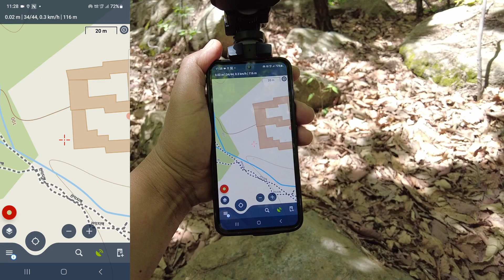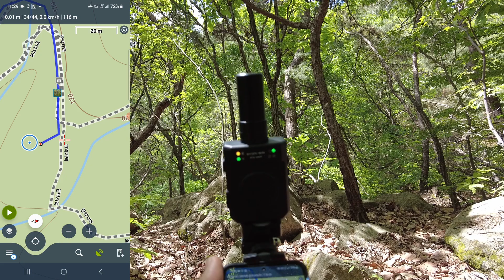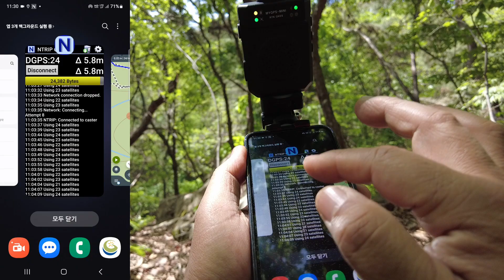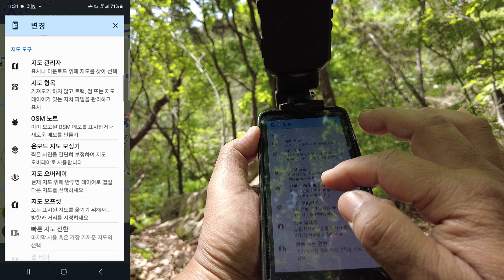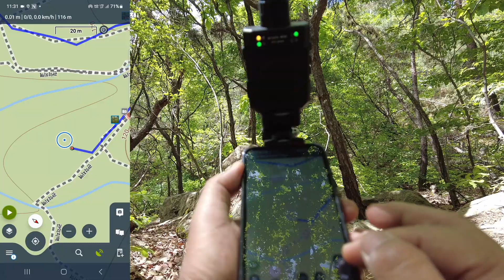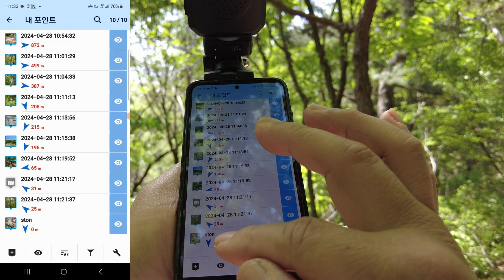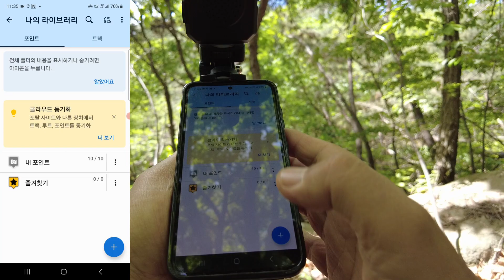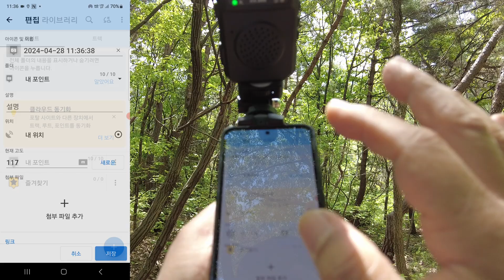LOCUS MAP에서 사진만 찍으면 위치가 자동으로 저장되도록.. (오차 10Cm이내 )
지점을 저장하려면 지점을 눌러 지점 추가를 누르고 저장을 하고 , 사진을 찍고 지점을 저장하고 하는 번거러운 일을 한번에 할 수 있는 기능이 로커스맵에 엤습니다. 이 방법을 설명드리고 산속에서도 위치오차 10Cm 이내로 기록하고 찾아가는 방법을 설명 드립니다.

다음시간에는 지오태깅(Geo tagging)에 대해 설명 드리겠습니다.

MYGPS-MINI나 MYGPS-700RTKF 모델은 산속에서도 충분히 사용가능한 RTK GNSS장비 입니다.